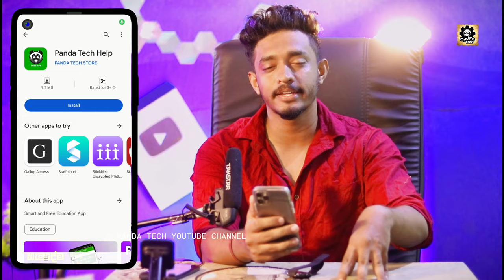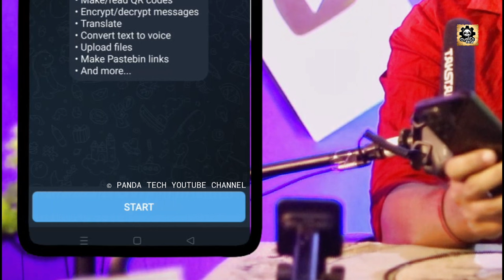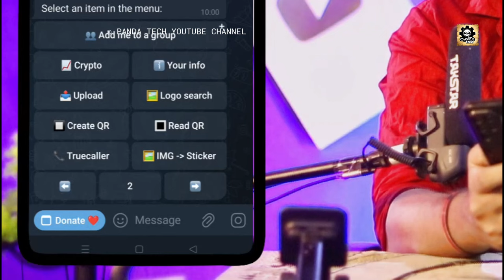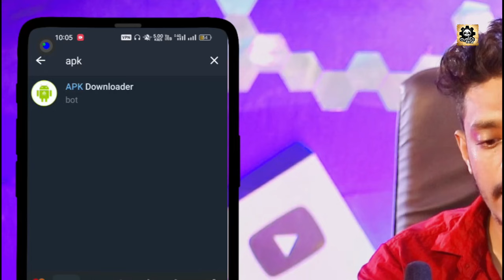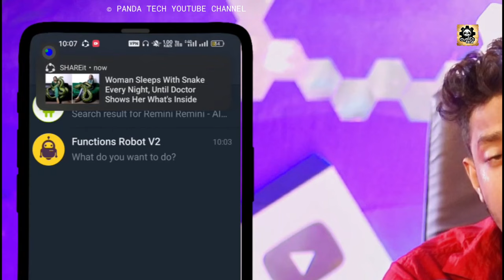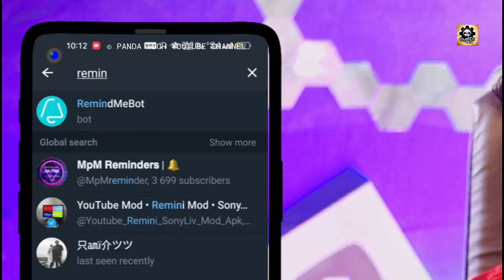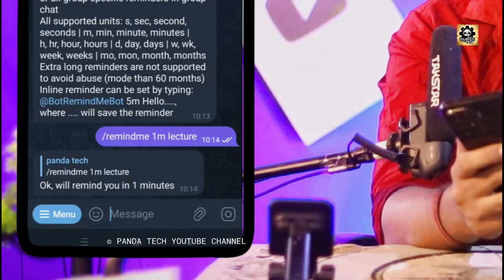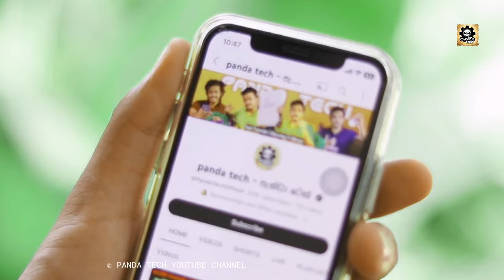Top 7 Telegram Useful Free Unlimited Bots | PART 2 | Sinhala | Panda tech videos